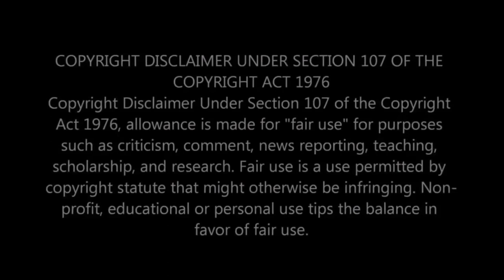RWBY Volume 6 Chapter 9 Review (Re-upload, See Description)